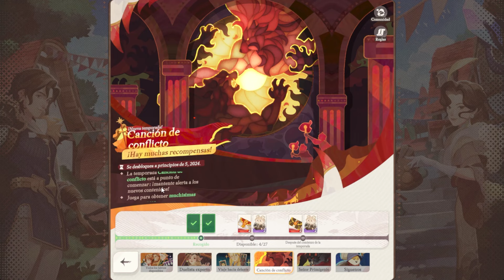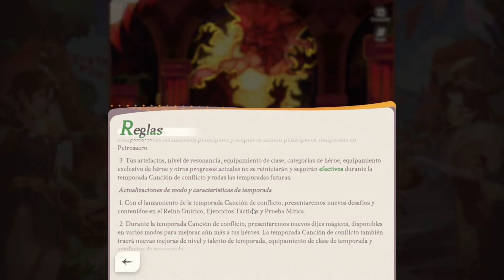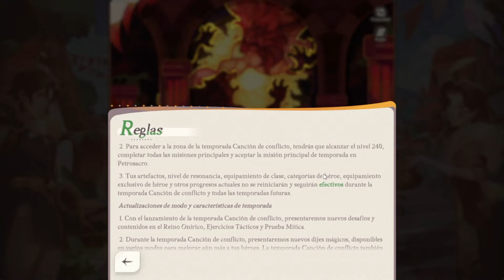Esto es el futuro planeado para AFK Journey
En este video hablamos sobre lo que se nos espera en las siguientes actulizaciones de AFK Journey. Sobre la poca informacion que sabemos sobre las proximas nuevas temporadas.